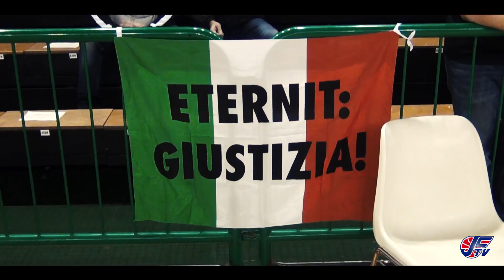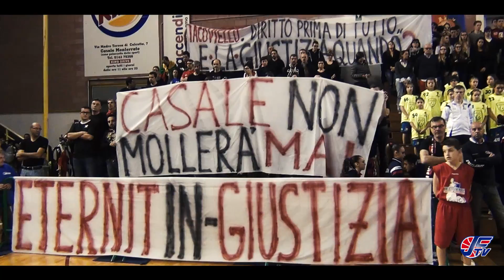Il PalaFerraris e la Junior contro la sentenza Eternit (23/11/2014)